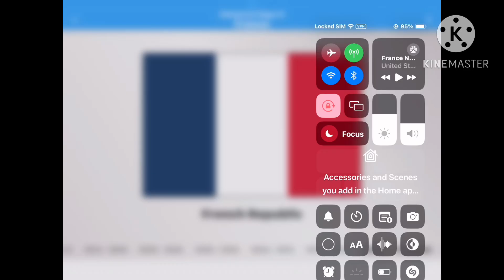Historical flags of France 🇫🇷 (Countryballs)